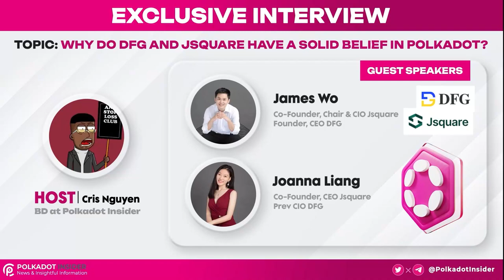Polkadot Insider: Why Do DFG And Jsquare Capital Have A Solid Belief in Polkadot?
This interview of Polkadot Insider team member with DFG & Jsquare Capital is an awesome conversation! This time - Cris Nguyen - our Co Founder and Head of Business Development - had a chance to go to Hanoi to join DotinVietnam event & VBS 2022 and he knew that two extraordinary people came here - James Wo & Joanna Liang. They are so KIND and they are definitely experts in what they are doing! We talked about Polkadot projection, Web3 infrastructure, and some hints about some investment potentials in the near future.